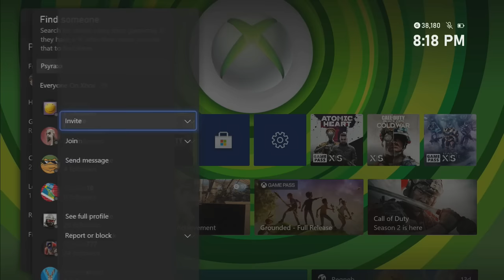Cyrax And The Drift King - The Complete Story So Far Part 1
What was going to be a short update to my Cyraxx Xbox video is now all about how Music biz Marty took the title of Drift King from Cyraxx. This was a fun one to make and it really shows you how much of a coward Cyrax is. The original video was around an hour and a half long so I had to split it into two separate parts to make them a little more palatable.

Song used in dance scene is called don't look back by TURQUOISEDEATH